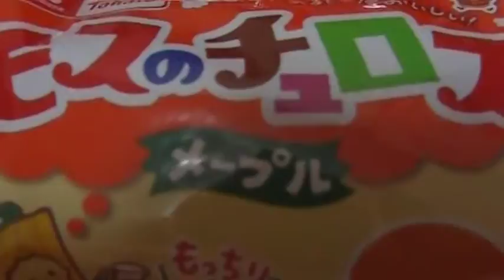モスバーガー モスのチュロス メープル試食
モスバーガーで限定販売されているモスのチュロスです。100円ですが結構おいしいです♪